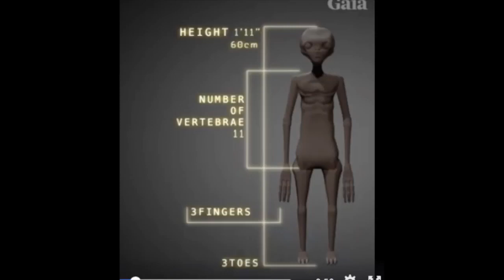06-JUL-2017 Segunda Momia en Nazca nuevos datos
Video del 06-JUL-2017
Micro Podcast con los mas recientes datos dados por Gaia.com sobre el segundo cuerpo momificado hallado en Nazca, Perú